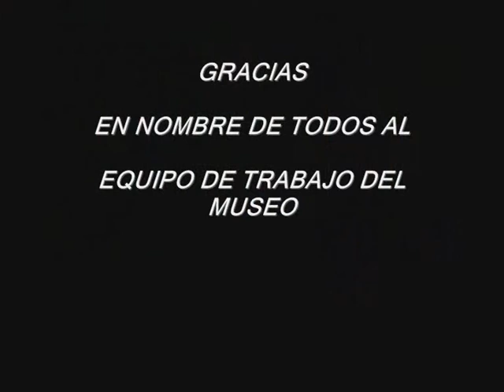PREPARATIVOS PARA LA PROYECCIÓN DE CARNAVALERO-MUSEO REGIONAL DE PINTURA "JOSÉ TERRY "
UN EQUIPO MARAVILLOSO TRABAJANDO